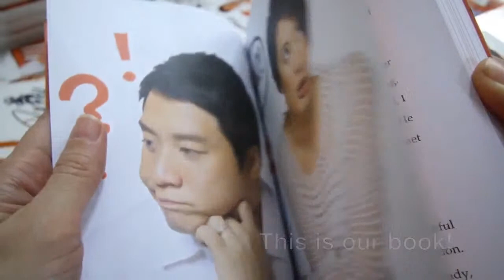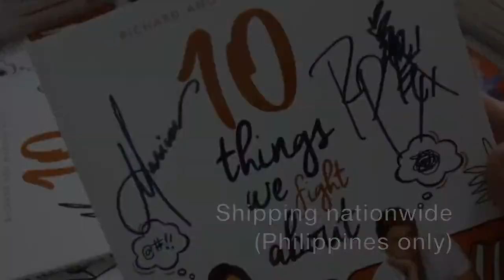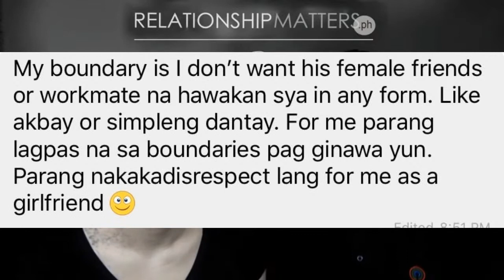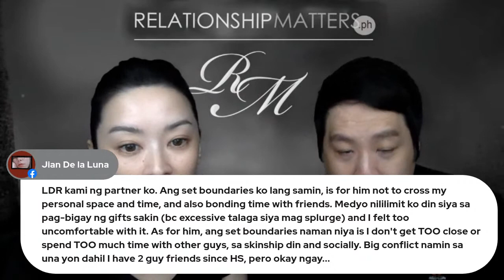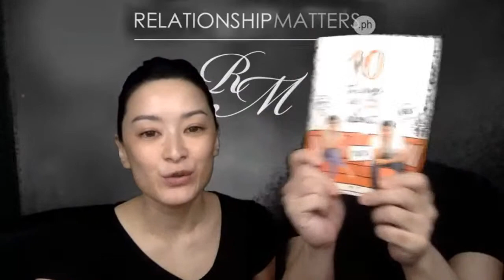SETTING BOUNDARIES SA MAG-JOWA / MAG-ASAWA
PERSONALLY SIGNED BOOKS now available !
WANT A COPY?
(Philippine shipping only)
Outside the Philippines?